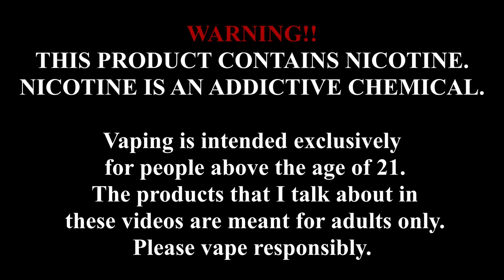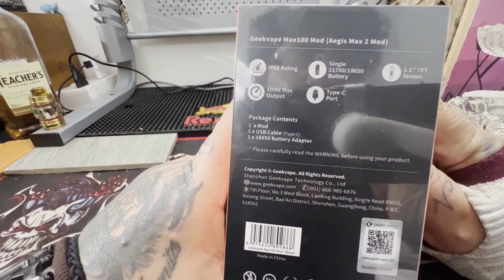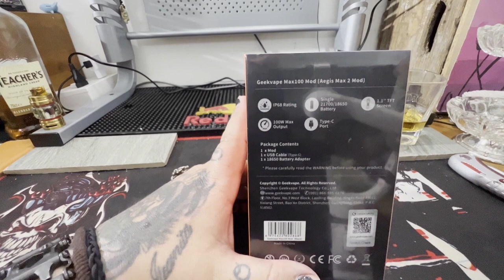Geekvape Max100 {Aegis Max 2 Mod]